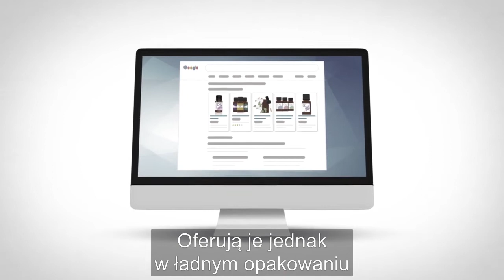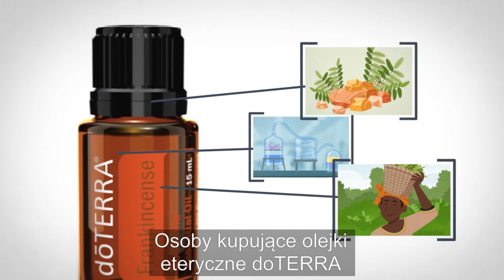Czym jest inicjatywa Co-Impact Sourcing?